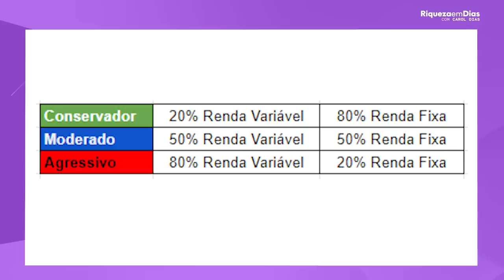6 MAIORES ERROS QUE OS INVESTIDORES COMETEM!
6 MAIORES ERROS QUE OS INVESTIDORES COMETEM!

Bem-vindo ao canal Riqueza em Dias!
Canal onde desvendamos os segredos do mundo dos investimentos e ajudamos você a se tornar um investidor mais inteligente e bem-sucedido!
No vídeo de hoje, vamos mergulhar nos seis erros mais comuns que os investidores costumam cometer e, o melhor de tudo, mostrar como evitá-los para maximizar seus ganhos e minimizar os riscos.

Conteúdo do vídeo:

00:00 6 MAIORES erros que todo investidor comete
00:50 1º ERRO
01:58 2º ERRO
04:29 3º ERRO
06:05 Tabela do investidor
06:53 4º ERRO
10:00 5º ERRO
11:35 6º ERRO